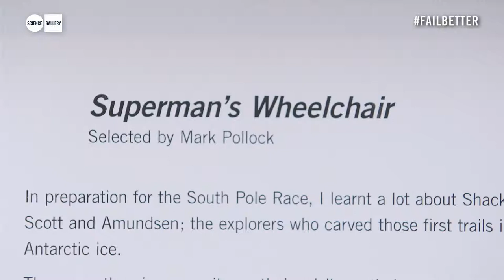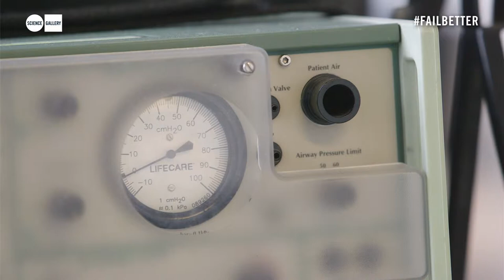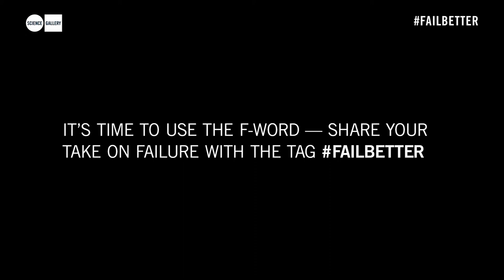Mark Pollock speaks at The Science Gallery with collaborators from around the world